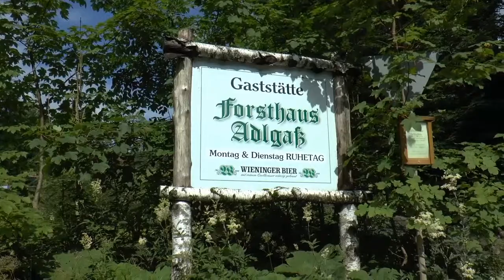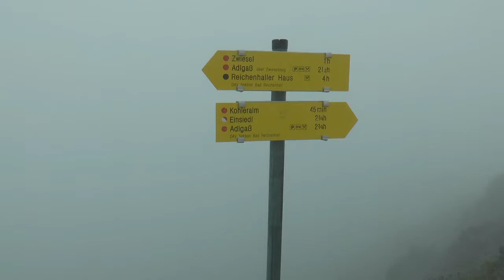Bergtour auf den Zwiesel (07/2014)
Hiking to Zwiesel, excursion of section Bergfreunde München (07/2014)
Bei eher regnerischem Wetter machen wir eine Bergtour auf den Zwiesel. Start und Ziel ist am Forsthaus Adelgaß, östlich von Inzell.